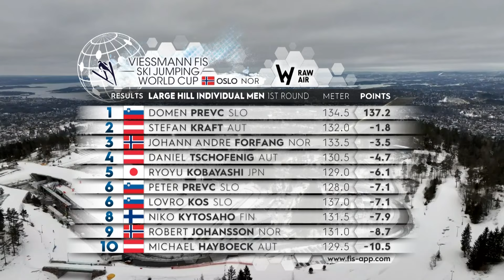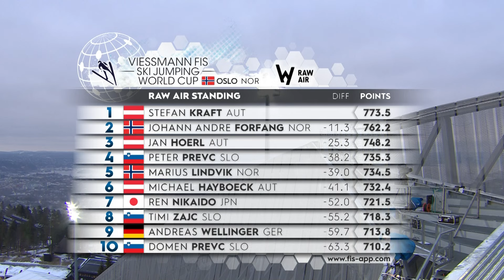Johann A. Forfang waves Norwegian flag in Oslo | FIS Ski Jumping World Cup 23-24